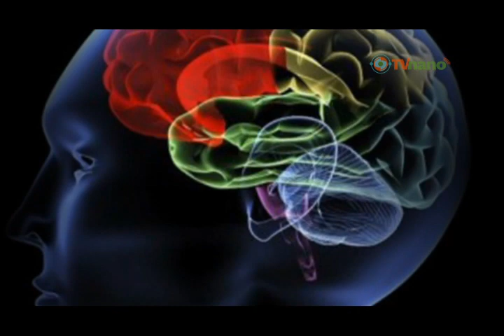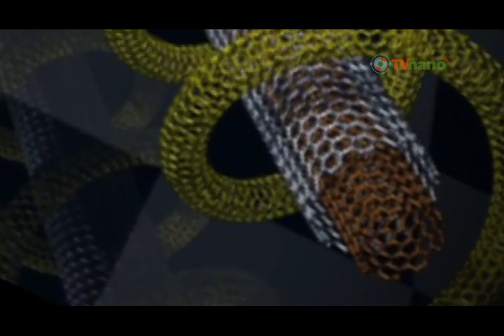Alba Ávila / Nanotecnología en Colombia